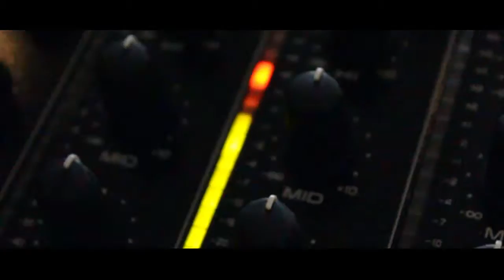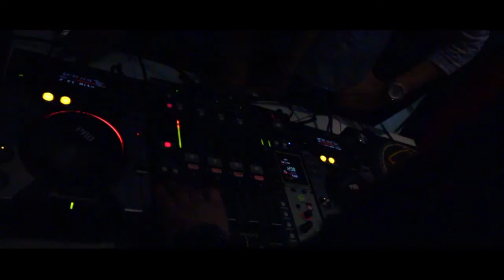DJ Akademija 17- uvodno predavanje 07.11.2015.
DJ Akademija - uvodno predavanje ( 17. generacija )
Video : Petar Puljiz
Josip Ćurković , Ivan Pavlinić ( HOT JAY ) , Damir Ludvig ( Damir Ludvig) , Tomislav Sviben ( Sweeben ) ...

Polaznici 17.generacije DJ Akademije, prve DJ škole u regiji